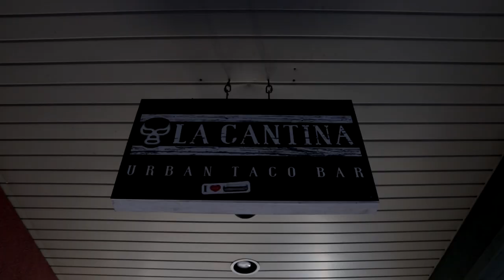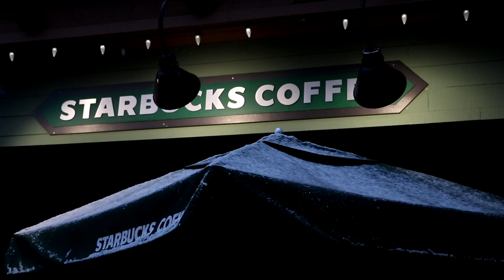WE WOKE UP TO THIS... | VLOGMAS DAY 1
VLOGMAS DAY 1 IS HERE! Hope you enjoy this fun lil roadtrip video, it was a blast and nice to do a fun little getaway!

thank you so much for stopping by our channel! if you want to see more make sure follow us on instagram, everything is linked down below! make sure to follow our hashtag twincoasttuesday on instagram as well.

If you are new to our channel, Hello and Welcome to Twin Coast! We are Ashley Johnston and Taylor Johnston, born as fraternal twin sisters from Vancouver, Canada. We are best friends and thought why not start a Youtube channel ! We love to upload all things like vlogs ,beauty ,travel videos and so much more!

ASH & TAY